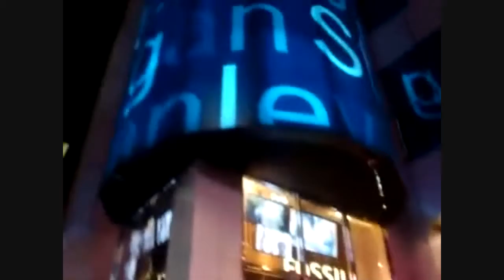Em De nieuwe show